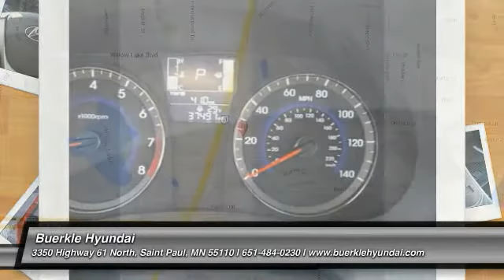2015 Hyundai Accent Saint Paul, White Bear Lake, Minneapolis, Inver Grove Heights MN P46564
Buerkle Hyundai
3350 Highway 61 North

Buerkle Hyundai
3350 Highway 61 North

2015 Accent GLS. If you're looking for a phenomenal pre-owned Hyundai that will be reliable and fuel-efficient, look no further than this Accent sedan. This compact-sized, one-owner Hyundai is the quintessential daily driver. It has a great ride and power. Dressed in red paint, it's very clean, almost new, and really fun to drive. This vehicle's true calling is providing a great driving experience, securing fantastic fuel economy and being up to date with its long line of safety equipment. To take a closer look and test drive, please stop by our Hyundai dealership in White Bear Lake. Buerkle ... A Better Way to Buy!brbrbrbrOur promise to you ...brbrbrbrWondering about our used car prices? At Buerkle, all of our used vehicles are priced to market value. We use the best software tools available to compare the prices of dozens or hundreds of similar vehicles and ensure we are priced right. We constantly watch the market to ensure we are competitive. Our goal is always to give you the best value, up front.brbrIn addition, every used car is inspected in our shop by experienced technicians and comes with an inspection report, CarFax and available service history, and Buerkle Rewards benefits. If it doesn't pass our safety inspection, we won't sell it to you.brbrStill not sure how used car pricing works? Ready for a written price quote with our best available price? Just send us an e-price request and we will send it to you! We encourage you to get in contact with us if you have questions  we are here to answer them!